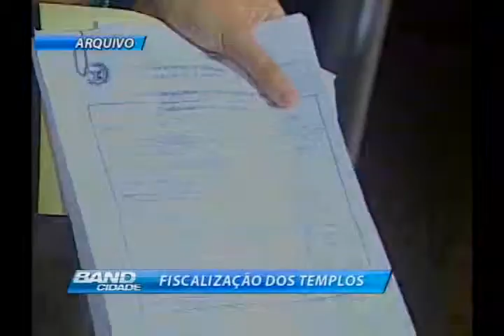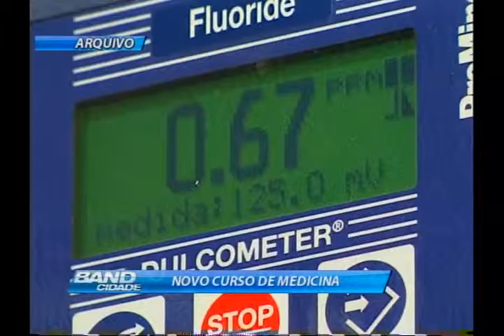BAND CIDADE CAMPINAS - 21 03 2013 - BLOCO 03